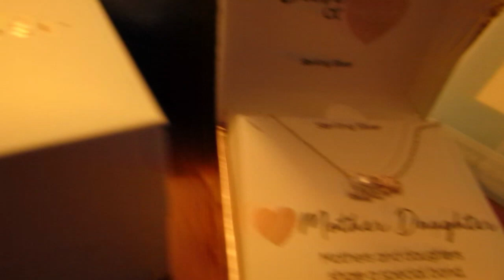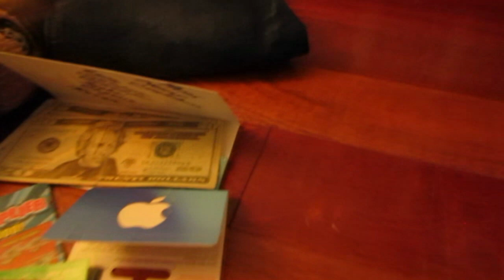CHRISTMAS VLOG//CHARCOAL MASK PEEL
Happy holidays to everyone! Don't forget to comment what you got for christmas and if you'd like me to make a video on what i got than give this video a big thumbs up and subscribe if you haven't already. Love you guys! See you for New Years!